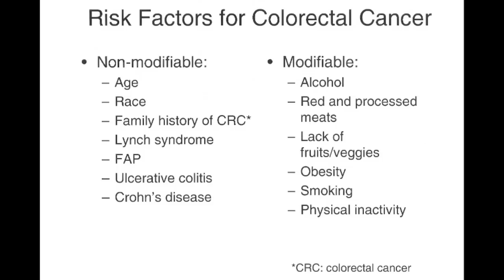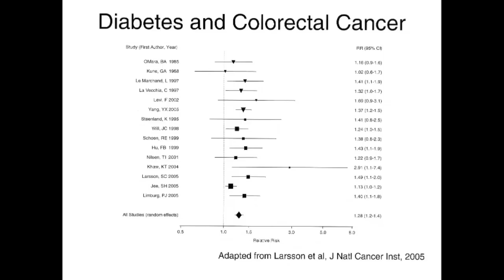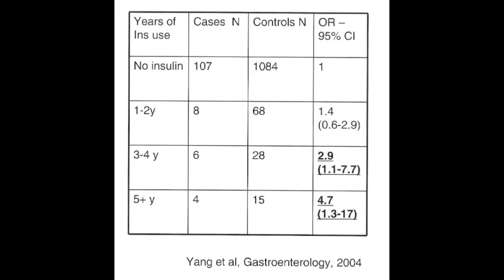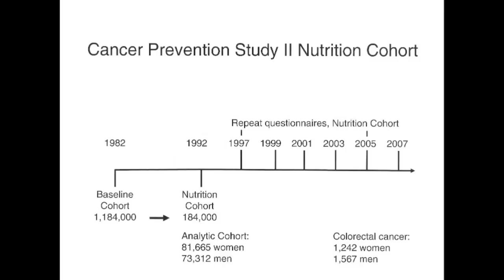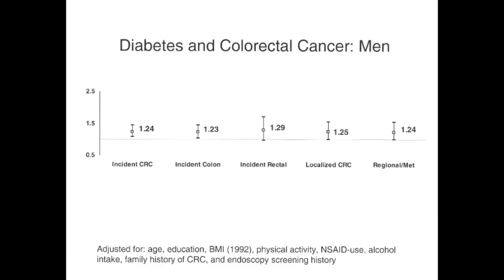Prospective Study Reveals Associations Between Colorectal Cancer and Type 2 Diabetes Mellitus...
Dr. Peter T. Campbell discusses his manuscript "Prospective Study Reveals Associations Between Colorectal Cancer and Type 2 Diabetes Mellitus or Insulin Use in Men."  To view the print version of this abstract go

Gastroenterology; Clinical-AT